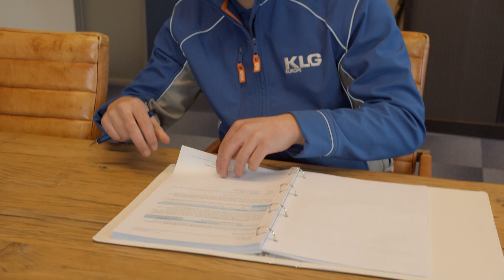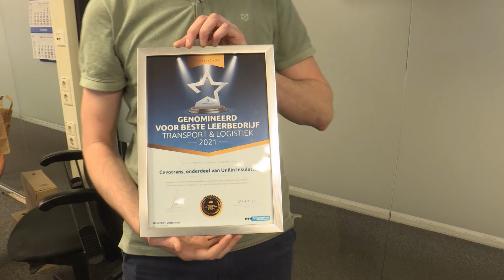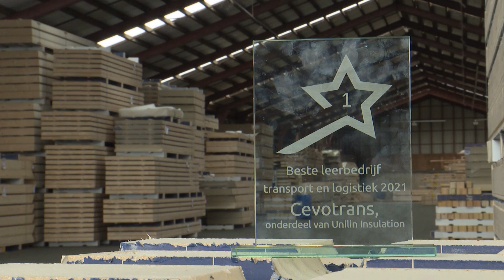Beste leerbedrijf 2021 | Nominaties en winnaar | STL.NL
Elk jaar vindt de verkiezing Beste leerbedrijf van het jaar plaats. Leerbedrijven spelen een belangrijke rol voor toekomstige werknemers in de transport en logistiek. Wil jij als bedrijf het verschil maken? Meld je aan als leerbedrijf